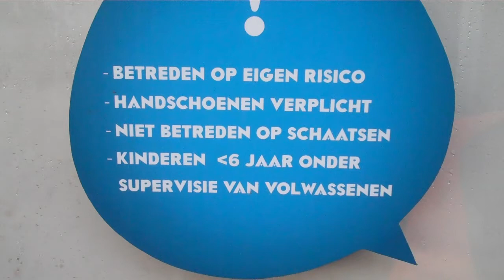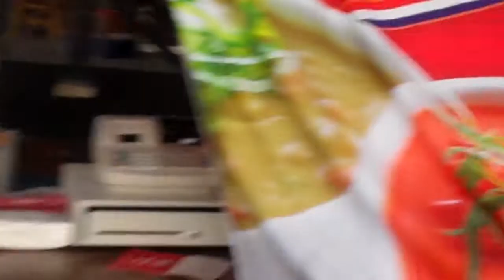FLEVONICE roots baan ICE FUNPARK lekker pizza eten, ijskarten en schaatsen Rob Buser 002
OPEN VOOR IJSPRET - IJSKARTEN EN LEKKER ETEN EN DRINKEN

Beweeg de dag van je leven...
Schaatsen, ijskarten, krabbelbaan en lekker gezellig eten met de hele familie...

Stampot met worst, erwtensoep, hamburgers, openhaard, broodje unox, bitterballen, gluhwein.

Verse pizza uit de oven voor je neus gebakken, wijntje erbij...net van de baan lekkere warme chocola...zeer apart over (h)eerlijke roomboter appelslof met slagroom, macarons...ambachtelijke boterhammen dik gezond belegd...

Na uitbreiding en renovatie gaat FLEVONICE de winter in vol goede moed.
Biddinghuizen, de Flevo polder en heel Nederland mag trots zijn op deze unieke trekpleister. Uniek en bewegen voor de hele familie.

Direct het gevoel van een Elfstedentocht...te gek geschikt voor feesten, meetings, seminars in de VIP ruimte...catering groot of klein...

Schaats arrangementen
Een lekker dagje schaatsen bij Flevonice. Je kunt het compleet maken met één van onze schaatsarrangementen. Jouw familiedag, vriendenuitje, schoolreisje of bedrijfsuitje wordt zo een dag om niet snel te vergeten!

Arrangement   Duur  Prijs
Skate on Ice     2,5 uur  € 19,50 p.p.
Fun on Ice     2,5 uur  € 27,50 p.p.
Total on Ice     2,5 uur  € 31,50 p.p.

Ice kart arrangementen
Met elkaar de strijd aangaan op de Ice Kartbaan. Wat is nou een leukere tijdsbesteding voor jouw vriendenuitje, familiedag of bedrijfsuitje? Met één van onze Ice Kart arrangementen beleef je een sensationele dag op ijs!

Arrangement   Duur  Prijs
Drift on Ice           2 uur  € 39, - p.p.
Brake on Ice        2,5 uur  € 49, - p.p.
Speed on Ice   3 uur  € 59, - p.p.

Rob Buser
Moderne Marketing en Social-Media Strategy
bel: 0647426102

...meer info?
- VAN TWEET NAAR LEAD (crash cursus) Hoe maak je van je twitter berichtjes echt inkomen? (klik)

- Infusionsoft ...Beste Campagne Maker (drag and drop) Software demo video: (klik)

- Boot Te Koop? OVERALTEVINDEN.NL (klik)

- KoenGroen ...Stem VOOR Statiegeld op kleine blikjes en flesjes en VOOR een schoner Milieu: (klik)

seo, marketing, social media, personal branding, video marketing